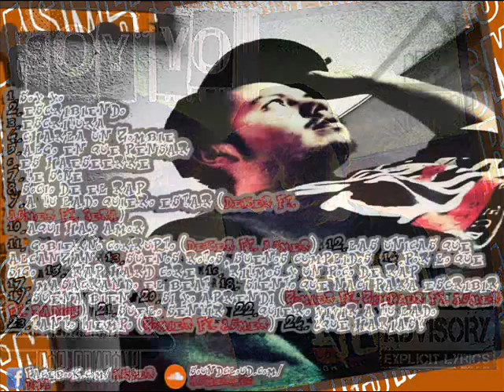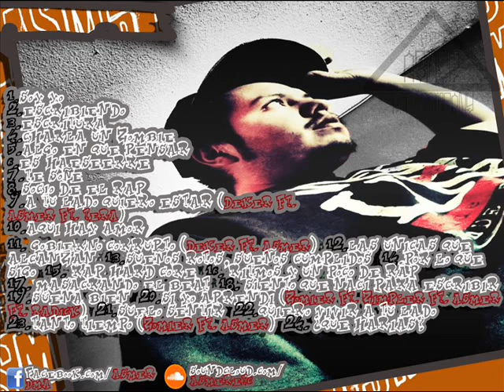soy yo 13 sueños rotos, sueños cumplidos ASMER (rap)